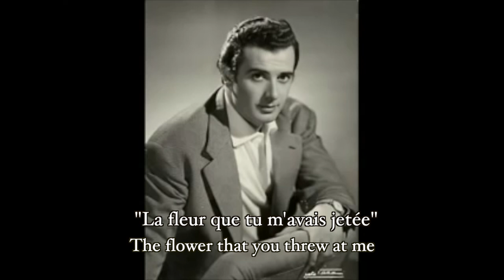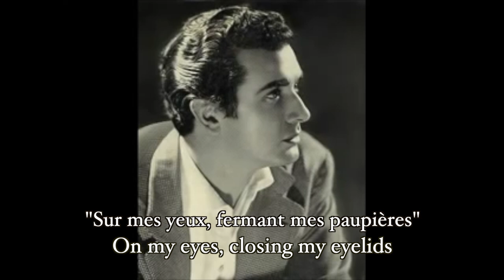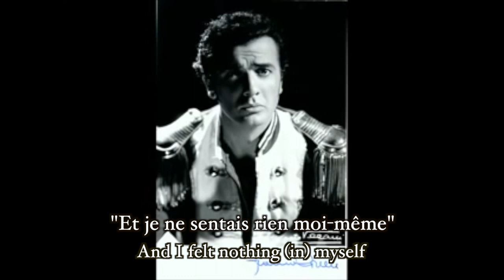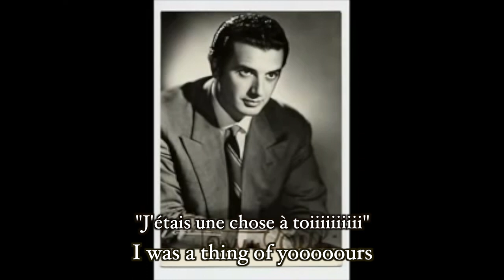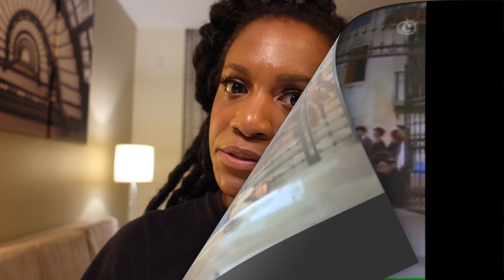Aria Breakdown: The Flower Aria - The Two Great Loves of Carmen - Part 2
Join me in today's video as we delve into the passionate world of Carmen's two loves. We'll explore the mesmerizing arias, 'Votre Toast!' (aka Toreador Song) and ‘La Fleur que tu m’avais jetèe’ (aka Flower Aria) more from George Bizet's timeless opera. Carmen a character who loves freely and defies all attempts to be tamed. The story of Carmen has captivated audiences for centuries. Discover why this opera stands as a timeless masterpiece in the operatic repertoire! 🎶✨

Opera for Black Folks is an enriching channel led by Cassandra Douglas, a classically trained soprano and content creator. Through her unique lens as a performing artist and Jamaican woman, she offers a captivating exploration of navigating a career in the classical arts.

Timecodes:
0:00 – Intro
0:22 – Act 2 – Lillas Pastia Inn
1:33 – Meet Don Jose, The Solider
2:24 – Aria: The Flower Aria
6:28 – End of Act 2 - Carmen’s Next Move
8:30 – Start of Act 3 – Smugglers Camp
12:24 – Act 4 - Seville
16:22 - Thanks for Watching!

• 1967 Film of Carmen:
o Grace Bumbry Carmen
o Jon Vickers Don José
o Justino Diaz Escamillo
o Mirella Freni Micaëla
o Olivera Miljakovic Frasquita
o Julia Hamari Mercédès
o Anton Diakov Zuniga
o Robert Kerns Moralès
o John van Kesteren Le Dancaïre
o Milen Paunov Le Remendado
o Heinz Rohn Lillas Pastia
o Chor der Wiener Staatsoper, Vienna Philharmonic
o Herbert von Karajan Conductor / Stage director
o Teo Otto Stage Design
o Georges Wakhevitch Costume Design
o Mariemma Choreography
• Frano Corelli, Tenor as Don Jose – Aria Proper
• J’Nai Bridges Carmen, Lyric Opera, Seattle Opera
• Bongani J Kubheka Escamillo.

Equipment:

• Camera: Sony ZV-1
• Microphone: Rode Microphone
• Lighting: Neewer Ring Light
• Tripod: Manfrotto